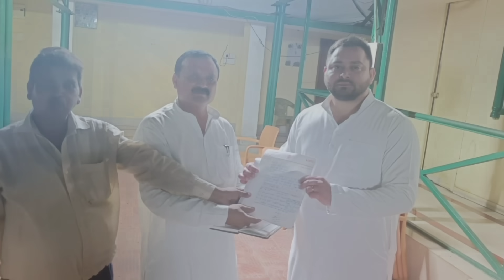आशा का मानदेय 3000 का लिखित पत्र आ गया है | Asha karyakarta news today 2023